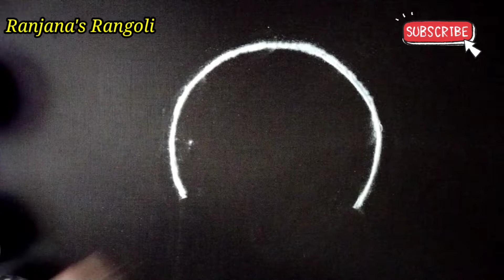Gudi Padwa Special Rangoli Design कैसे निकाले !!!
gudi Padwa Special Rangoli designs

gudi padwa के लिये सुंदर rangoli designs